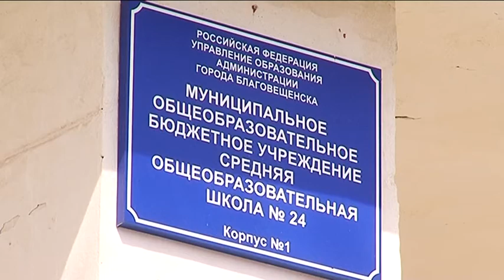Мама "заминировавшей" школу девятиклассницы наняла адвоката